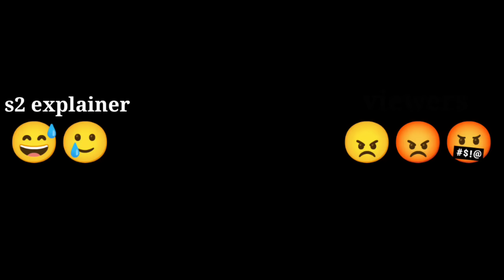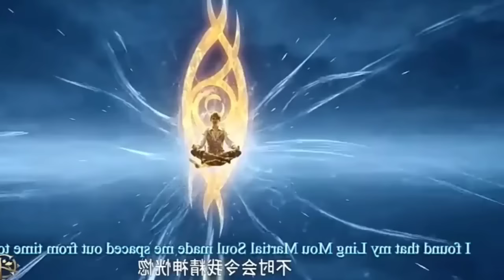Soul Land 2 Part 165 in Hindi || Ware Wolf's Vs Wang Qiu'er's & hua yuhao Explained in Hindi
Soul Land 2 episode 1 Explaination in Hindi
Soul Land 2 Episode 1 Explain
Soul Land 2 Episode 1 Explain in Hindi
Soul Land 2 Episode 1 Explaination
Soul land 2: The Unrivaled Tang Sect
Soul land 2: The Unrivaled Tang Sect Episode 1
Daaming,
Arming,
Tangsan,